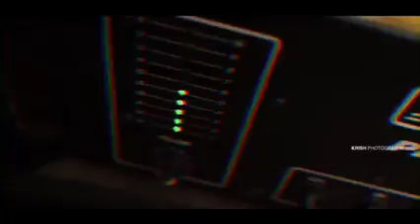Our Wedding Video 💓